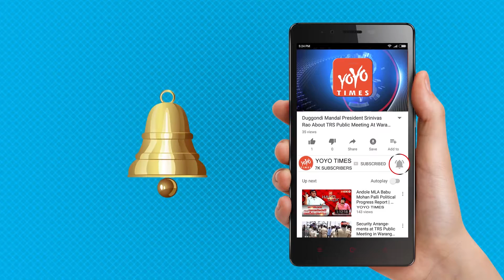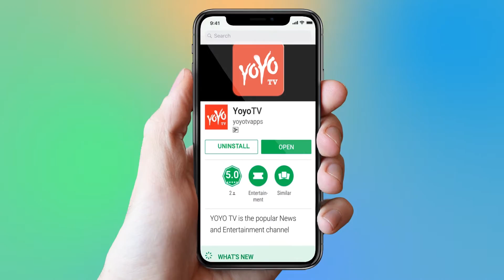Rahul Gandhi Summons T- Congress MLAs To Delhi | Lok Sabha | Lok Sabha 2019 News | YOYO Times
Congress party president Rahul Gandhi has turned very keen on Telangana and wants to strategize the Lok Sabha elections.
Rahul Gandhi is upset with the Telangana assembly results as the Congress party has created the Telangana state and suffered a humiliating defeat in both 2014 and 2018 elections. Congress party high command wants to know the ground realities. said a senior party leader.
Rahul Gandhi asked Congress MLAs to come out with reports analyzing the reasons for recent debacle in elections and suggestions on how to revive fortunes in forthcoming Lok Sabha elections.
Several MLAs of Congress already reached New Delhi on Tuesday morning. Rahul Gandhi wants to interact with all the MLAs individually and senior party men, who have been loyal to the party long time, said a source. Congress party wants to make the Lok Sabha polls as a major fight with BJP only and it doesn’t want regional parties to get more number of MP seats as poll strategy and sentiment will be different for Assembly and Lok Sabha elections.